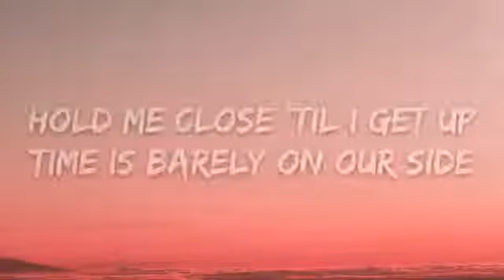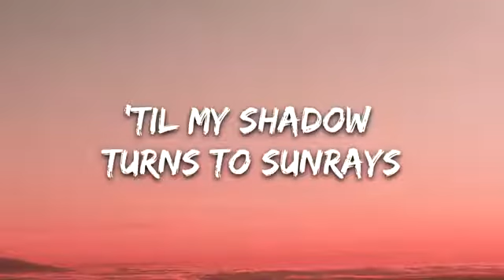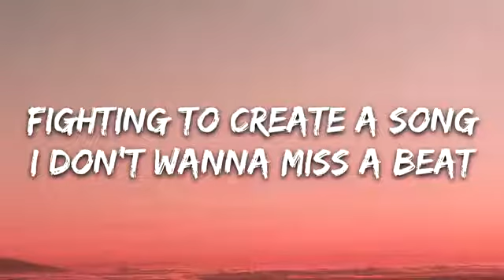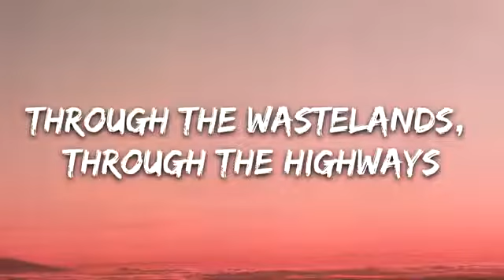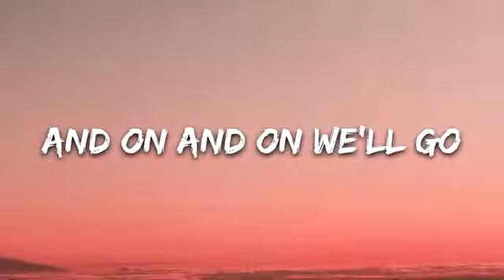Cartoon On & On Lyrics (ft Daniel Levi)